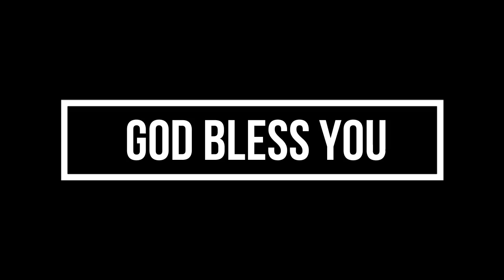అధికారము - విధేయత - Part 2 (02.12.2018, Sunday message)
Rev. M. Thimothi Rao, Senior Pastor
Shekinah AG Church, Anantapur, AP, India.